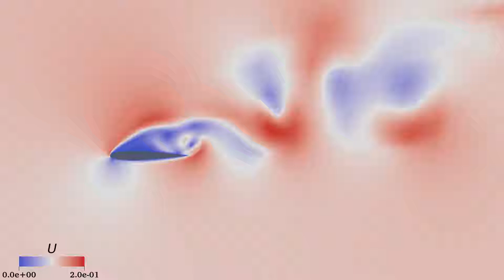Flow past a NACA 0012 airfoil at AOA=23 and Re=1000.